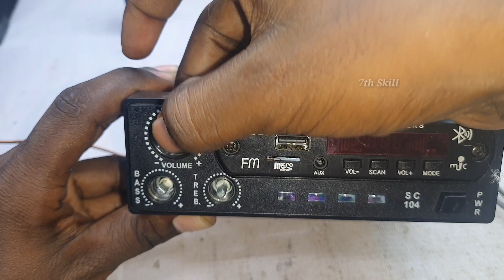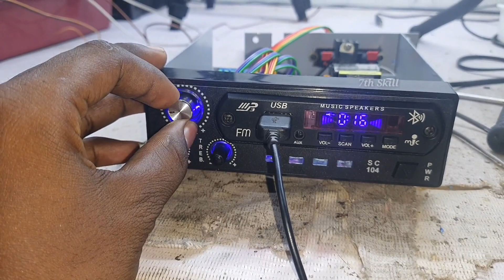Mini Class D Amplifier உருவாக்கம் / TPA3116 D2 /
I am glad to welcome you to our channel...
7th skill (This World Is Yours)
Founders – 7th skill Team with Remi

Working Time – 10.00AM to 6PM (If the phone does not pick up, send a text message on Whatsapp)

Thank you very much for coming to my channel and their support.